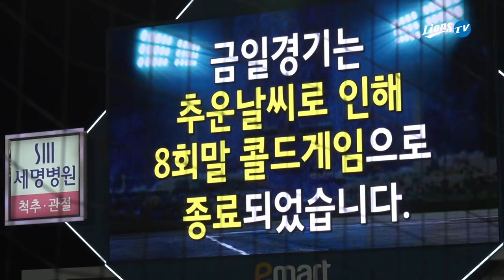[라이온즈tv] 추위 속 5:5 무승부, 가슴 철렁했던 순간도 📹 덕아웃1열​​ (3.22 키움전)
22일, 라팍에서 열린 2021시즌 KBO 리그 키움 히어로즈와의 경기에서
삼성 라이온즈는 추위로 일찍 경기 종료된 8회말까지 5:5 무승부를 기록했습니다.